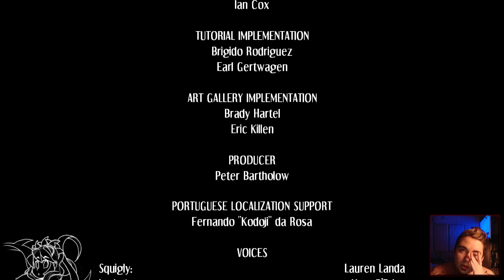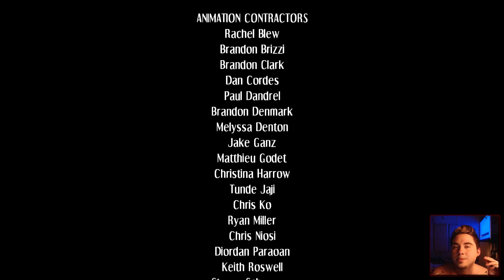CAPTUREMOS A NUESTRAS SEXYS PROTAGONISTAS - SkullGirls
Si logré entretenerte apreciaría mucho tu Like ^^ ¡Gracias!

MI APLICACIÓN (Te avisa cuando subo un video)

¡Tu LIKE apoya y anima a seguir!... E impide que Youtube te desuscriba de canales por estar inactivo xDD